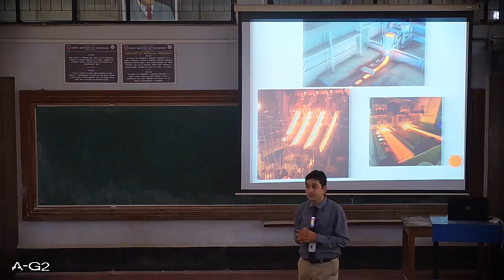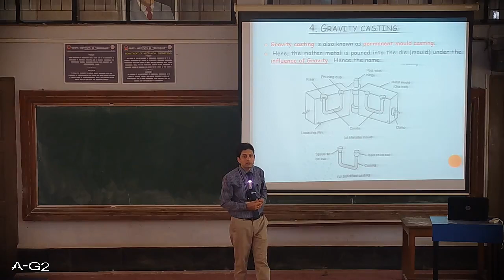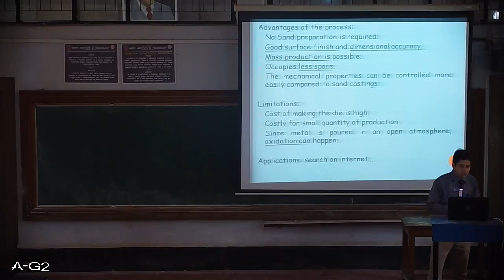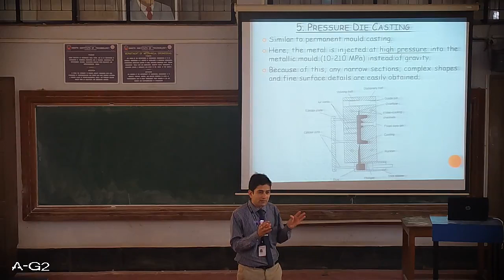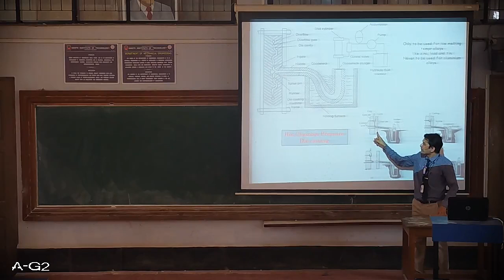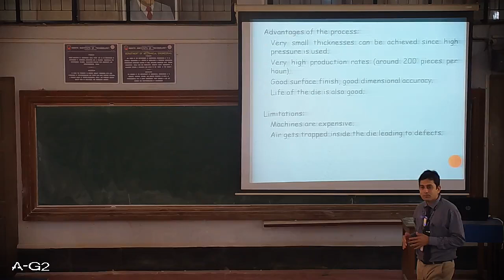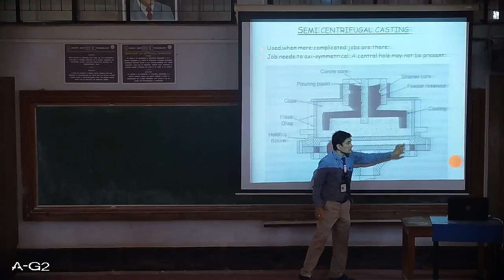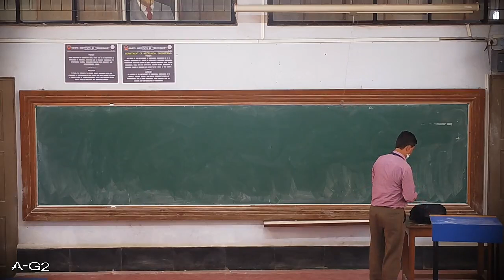18ME45A-Unit 3-Special moulding processes-Lec 2